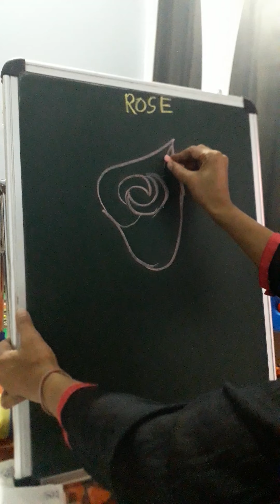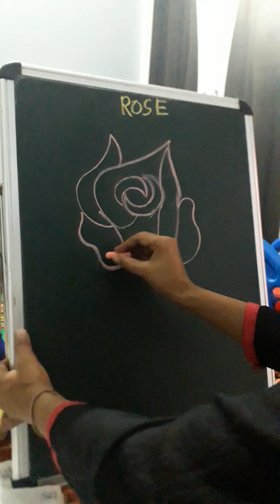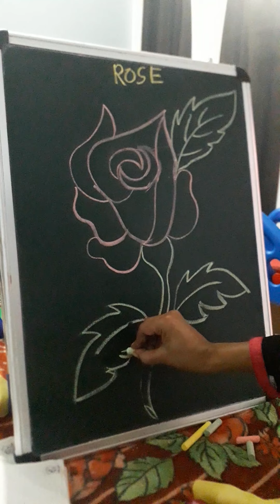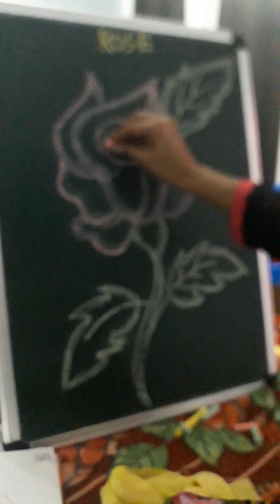8 April 2020